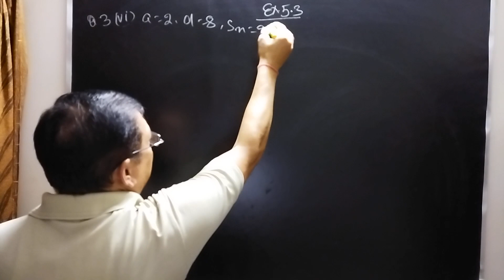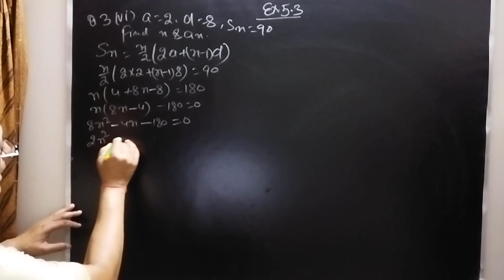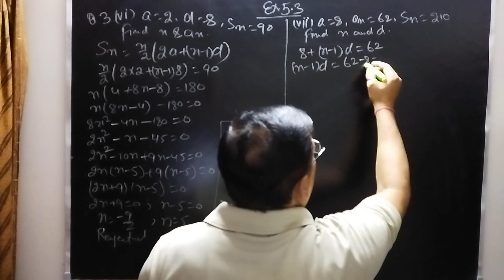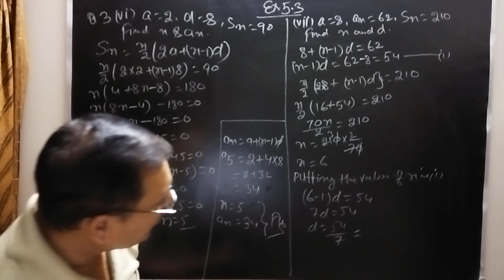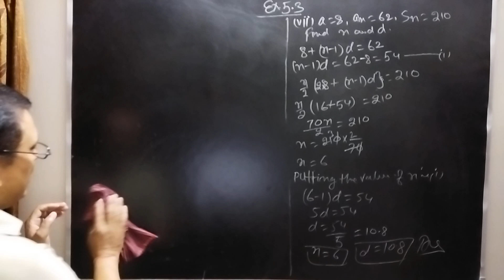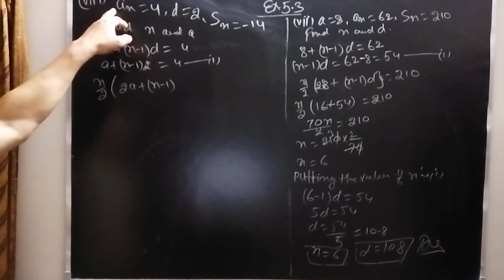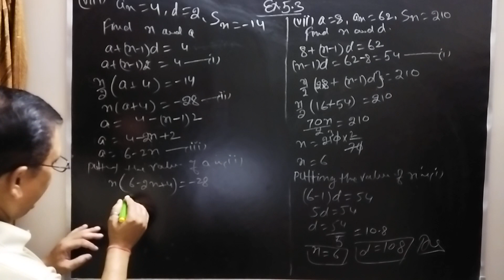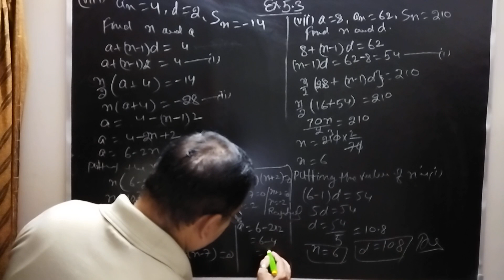CH 5," Ex.5.3 Arithmetic Progression "10th Mathematics made easy with Sanjoy Jha Sir Watch and Solve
This video is part of our newest Course from Sanjoy Jha Tutorials. It deals with Arithmetic Progression, Introduction, sequence,common difference, general terms,nth terms,sum of nth terms of A P, sums of exercise 5.3  Q3.(vi), (vii) and (viii) of NCERT book.